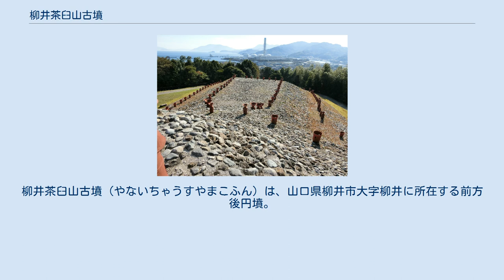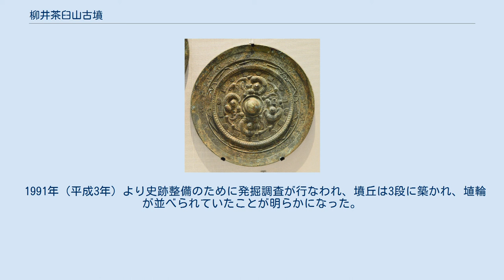柳井茶臼山古墳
柳井茶臼山古墳（やないちゃうすやまこふん）は、山口県柳井市大字柳井に所在する前方後円墳。
大型の銅鏡などが出土し、国の史跡に指定されている。
 瀬戸内海を望む標高75メートルの向山に位置する。
全長80メートル、後円部径約50メートル、前方部幅40メートルを測る。
 1892年（明治25年）地元住民により発掘され、割石積の竪穴式石室から銅鏡、鉄剣、鉄鉾などが掘り出された。
銅鏡は5面出土しており、最大のものは鼉龍鏡（だりゅうきょう、単頭双胴怪獣鏡とも）で、直径44.8センチあり、古墳出土のものとしては最大級の銅鏡である。
これと四神四獣鏡は東京国立博物館に収蔵されている。
銅鏡は他に画文帯神獣鏡（山口県立山口博物館保管）と内行八花文鏡（茶臼山古墳資料館保管）が現存し、残り1面は所在不明である。
他の遺物は山口県立山口博物館や個人の所蔵となっている。
古墳は1948年に国の史跡に指定されている。
 1991年（平成3年）より史跡整備のために発掘調査が行なわれ、墳丘は3段に築かれ、埴輪が並べられていたことが明らかになった。
円筒埴輪以外に家型埴輪も出土している。
竪穴式石室も再調査され、掘り残されていた大型の鉄刀、鉄刀子が出土している。
 古墳は現在、茶臼山古墳歴史の広場として資料館と共に整備され、葺石や埴輪列、墳頂の家型埴輪などが再現されている。